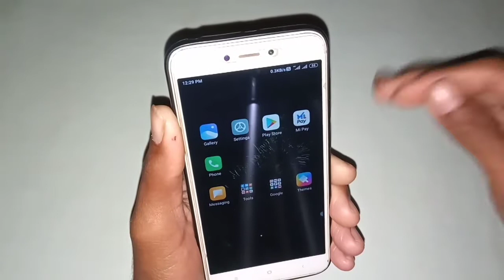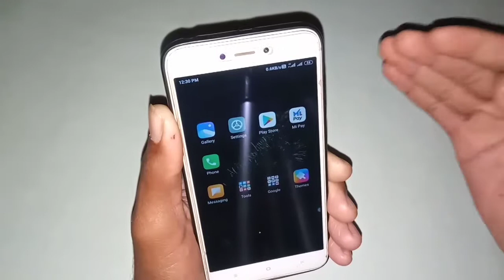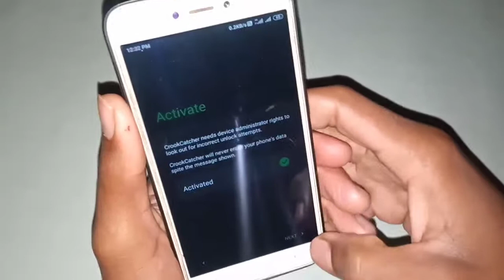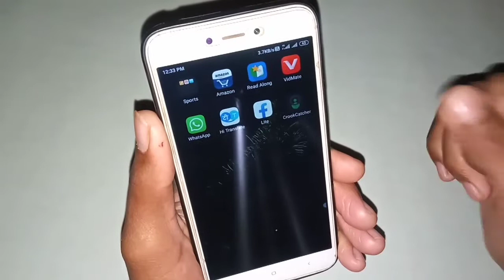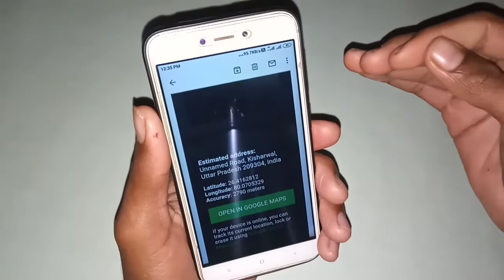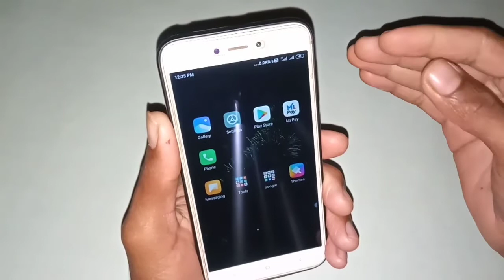मोबाइल के front कैमरा का ये राज जिंदगी भर काम आयेगा सीखलो || captain shivam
mobile front camera, new trick phone front camera, front camera new trick 2021 , 2021 ki new trick front camera, mobile front camera trick, phone front camera new update